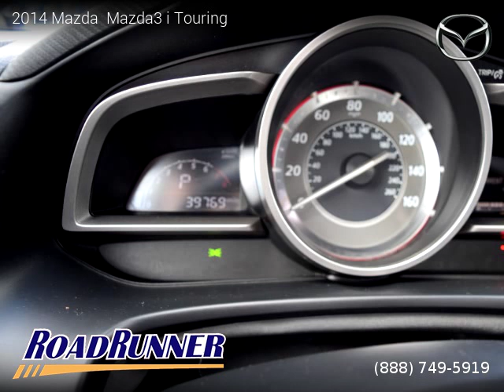2014 Mazda Mazda3 - Roadrunner Auto Group - Canoga Park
2014 Mazda  Mazda3

Salvage title, 3 Months / 3,000 Miles Powertrain, 39,769 miles, Automatic, Sedan, FWD: Front Wheel Drive, 4 doors, 4 cylinders, Gasoline, MPG City 30 and 41 in Hwy.